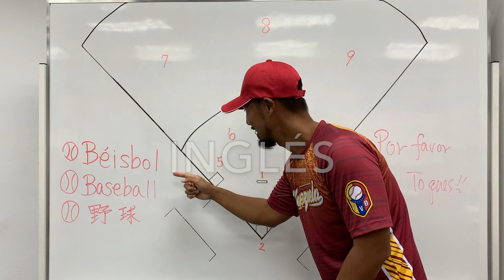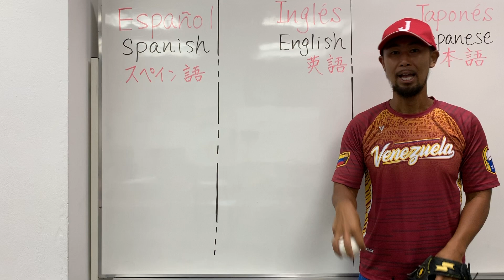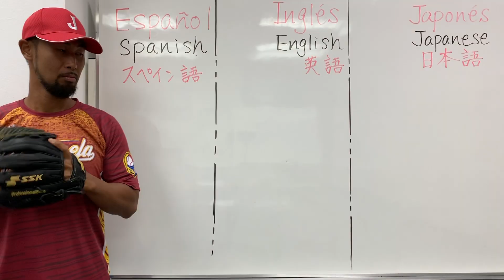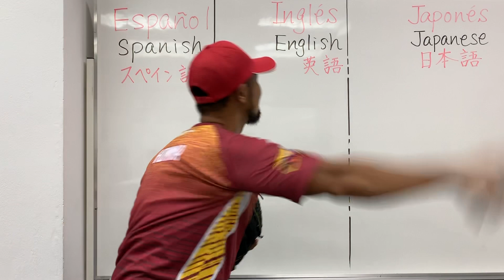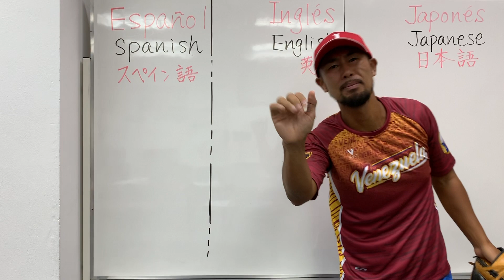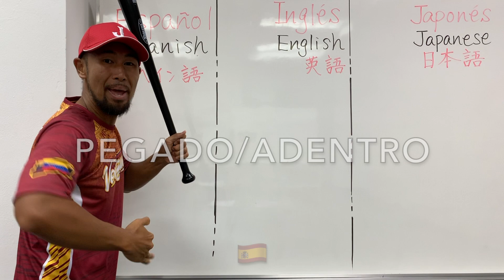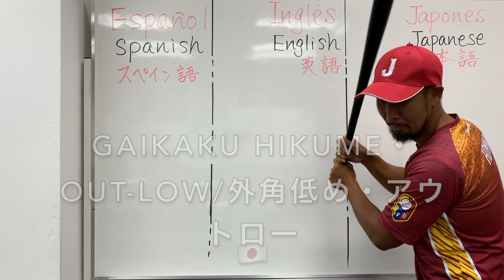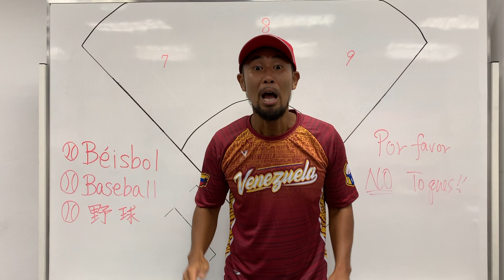Diferente Terminología de Béisbol:Lanzador | Baseball Different Terminology:Pitcher | 日米ラテン野球用語:投手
🇪🇸Chequeamos la diferencia entre la terminología del béisbol español, inglés y japonés!! Como se dice los lanzamientos, picheos, y movimientos de los Lanzadores en beisbol en Español, Inglés, y Japonés??
Si estás involucrado en el béisbol en otros países, quieres participar y aquellos que están interesados ​​en otros idiomas, ¡por favor, míralo! (Español de 🇻🇪🇩🇴🇲🇽🇨🇺🇵🇷🇨🇴🇵🇦🇳🇮)

🇺🇸Let's check the difference between Spanish, English and Japanese baseball terminology!!! How do we call Pitchers' movements, pitches, and activities in Spanish, English, and Japanese?
If you are involved in baseball in other countries, you want to participate and those who are interested in other languages, please watch it!

🇯🇵 スペイン語、英語、日本語の野球用語の違いを見てみましょう！！　野球の投手の投げる球種、動作の呼び方は、スペイン語、英語、日本語で何と言うか？　海外で野球に携わる・携わりたい方、そして他の言語に興味がある方に見ていただければ！

🔽*Videos Relacionados/Related Videos/関連ビデオ
- Diferente Terminología de Béisbol: Actividades | Baseball Terminology: Activity | 日米ラテン野球用語の違い: 動作名称
- La Vida de Baseball: Orlando "PEPITA" Muñoz (Entrevista)/~21年間の野球選手人生と指導者として~ (インタビュー)
- Lestar Straker: Primero Abridor Venezolano lanzó una Serie Mundial! MLB History! ベネゼエラ選手史上初の快挙！